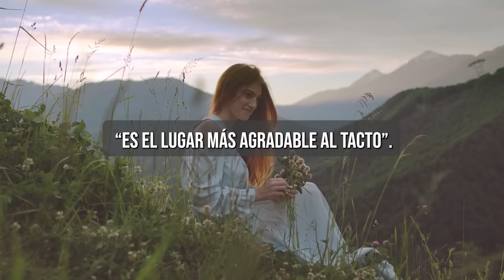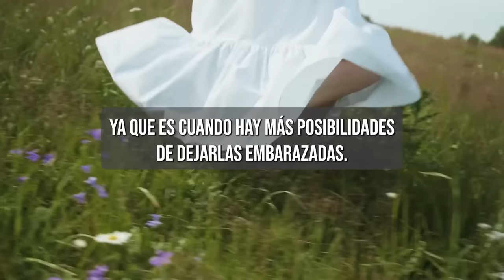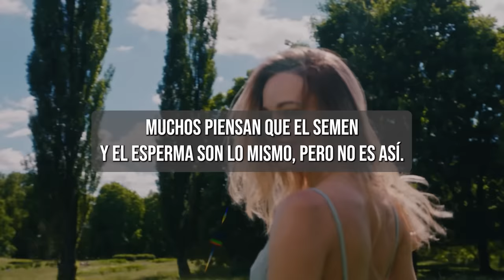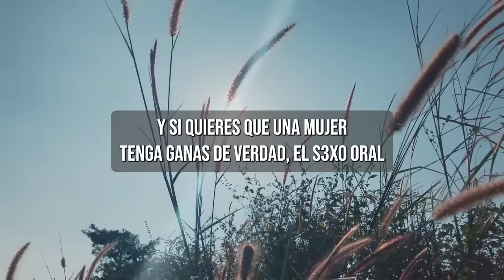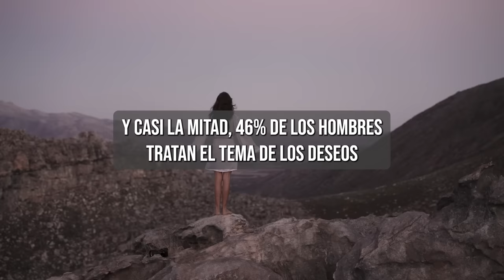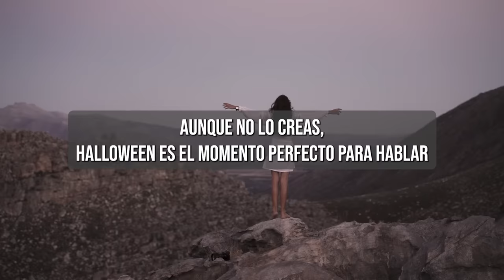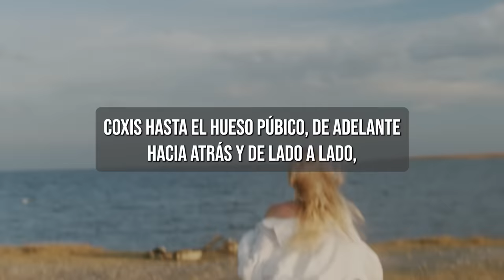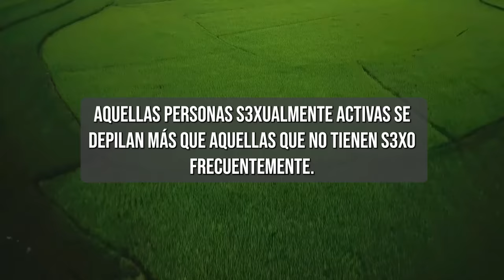TIENES QUE SABER ESTO...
⚠️🔥ADEMÁS, tengo la guía de seducción definitiva que contiene técnicas comprobadas para ayudarte a mejorar tus habilidades de seducción y encontrar el amor que deseas. La guía incluye consejos sobre cómo leer el lenguaje corporal, crear una conexión emocional, comunicarte efectivamente y mantener relaciones saludables y felices. Además, te ofrezco una garantía de satisfacción del 100% y puedes descargar la guía de inmediato para comenzar a mejorar tu vida amorosa. La descarga tiene otros 16 LIBROS de SEDUCCIÓN + 50 audio-clases.
Toca este link para más información 👇🔥